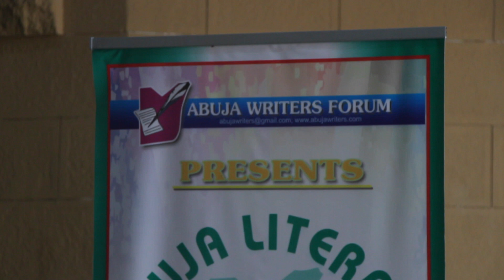Molara Wood shows up at 10th Abuja Literary Festival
Molara Wood  is a Nigerian creative writer, journalist and critic, who has been described as "as one of the eminent voices in the Arts in Nigeria".

The inaugural winner of the John La Rose Memorial Short Story Competition has had her works appeared in numerous publications, including African Literature Today, Chimurenga and Farafina Magazine.

She showed up at the 10th edition of the Abuja literary Festival and we had a few words with her. The Abuja Literary Festival will hold from the 28th to the 30th of June, 2018 in Abuja, Nigeria

Credit: Wikipedia

Produced by Chima Nwankwo
Plainly Multimedia
T :@PlainlyMobile
for more content.